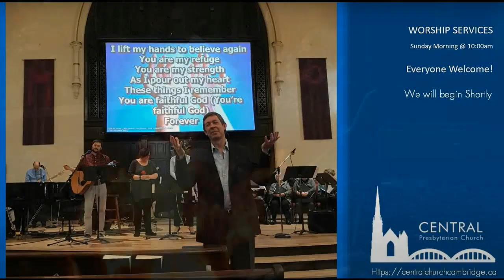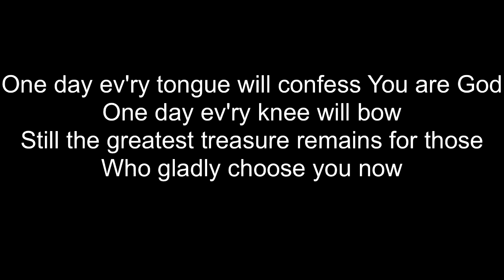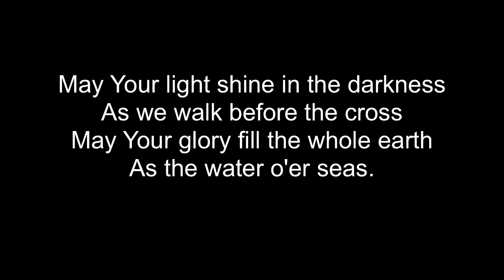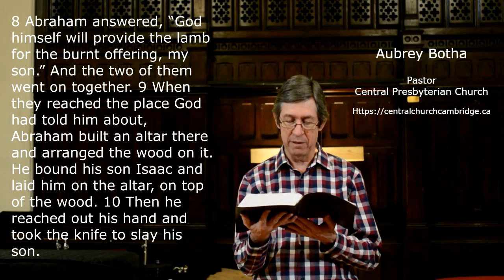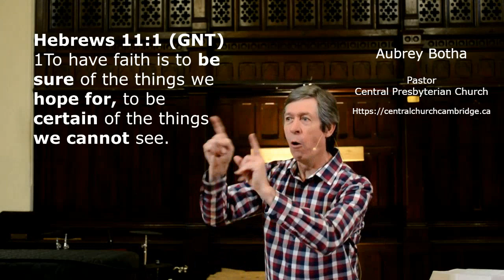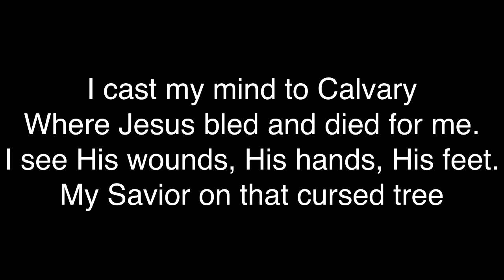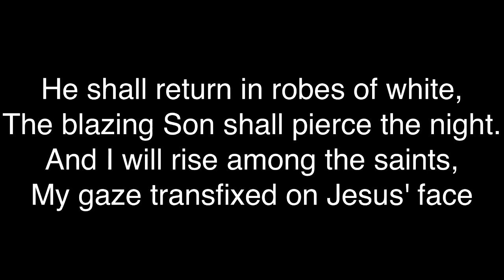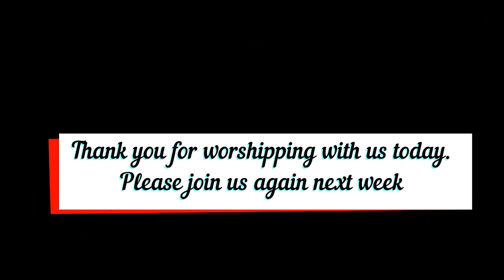May 17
Genesis 22:1-14 - The Story of Abraham and Isaac in Moraih.

Even when life is difficult and everything is upside-down, faith is the tool that God gives us to come out the other side. God will Provide.